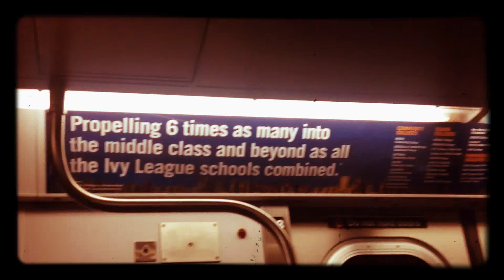A subway n to j train part 3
This is part 3 for you guys